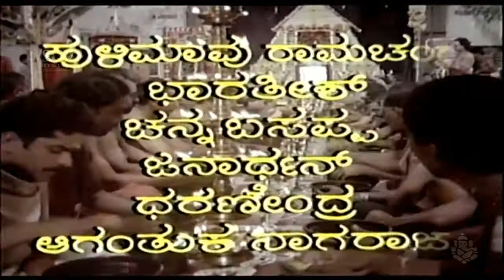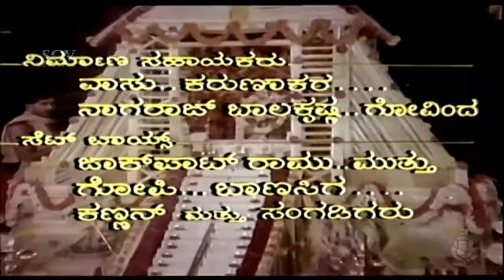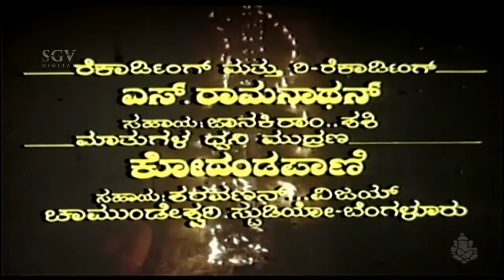Kannada Devotional Songs | Shankera Sashidara Gajacharmambara Song | Sabarimale Swamy Ayyappa Movie